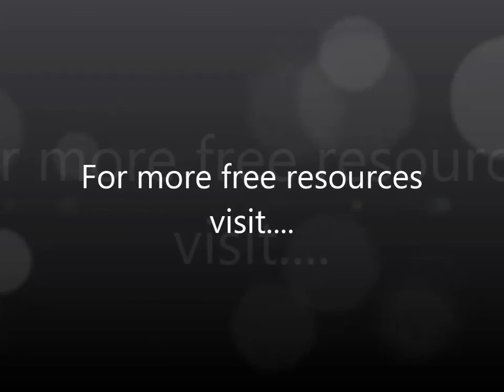Free Will (Easter Retreat 2009, Part 23), David Hoffmeister, ACIM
When we have "free will" associated with "choice", that is where the distortions of mind enter in.  There is no free will in this world, for our will is imprisoned in this world so long as its believed in.  In A Course in Miracles, free will is equated with God's Will, which is perfect Happiness.  And perfect Happiness can only exist where the concept of choice does not.

This is the last video of the Easter Retreat 2009 series.